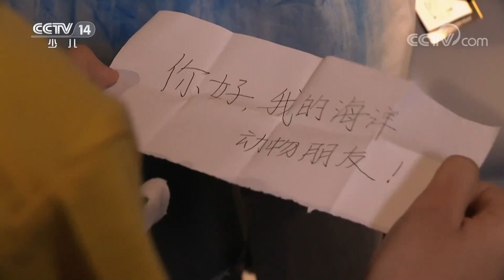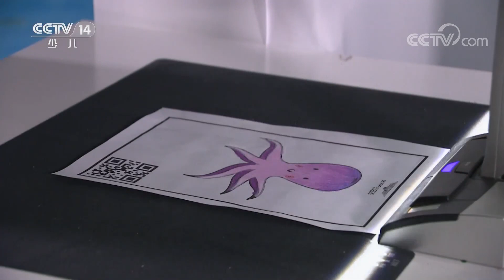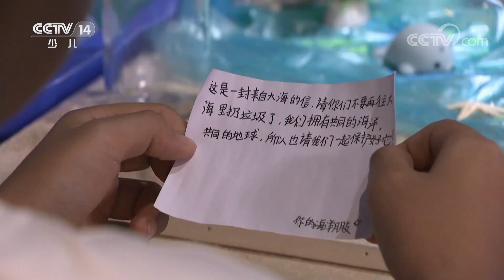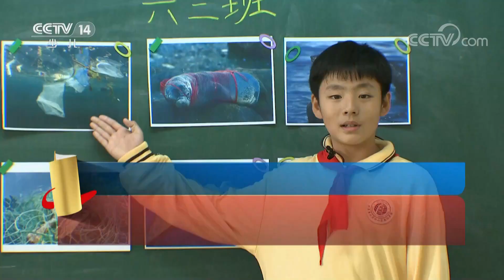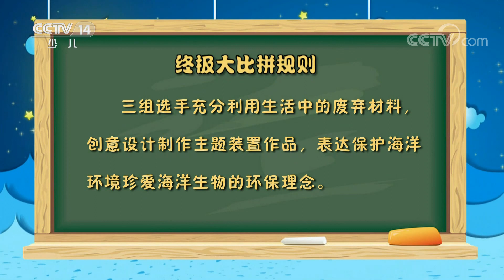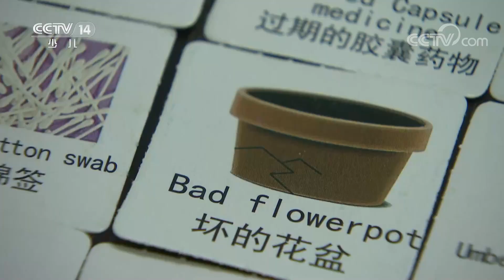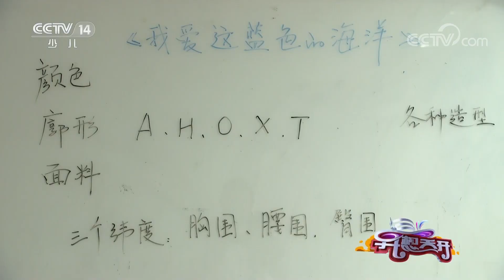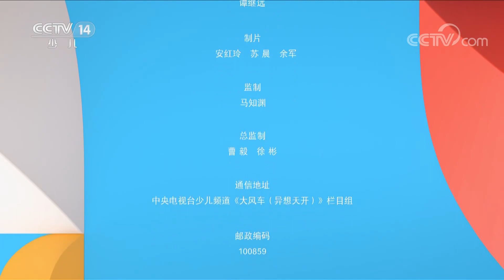《异想天开》 20230206 我爱这蓝色的海洋|华语动漫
本期节目主要内容：
      在“我爱这蓝色的海洋”主题活动中，同学们分为海之韵队、我型我秀队和北京发小队，三支队伍分别展示了自己设计的创意帽子。海之韵队的创意任务是“你好，我的海洋动物朋友”，北京发小队的创意任务是“我们的立体海洋风景”、我型我秀队的创意任务是“我们一起来骑车”，他们用自己的创意和行动表达海洋环保新主张。（《异想天开》 20230206 我爱这蓝色的海洋）
《异想天开》作为少儿频道唯一的中学生科技创新类栏目，以青少年课堂、课外所学科学知识为主要内容，展现当代青少年科技创新的新风貌，对孩子们具有正确的兴趣导向。